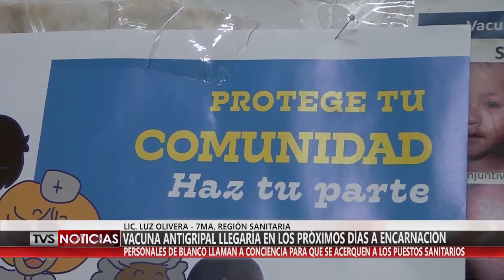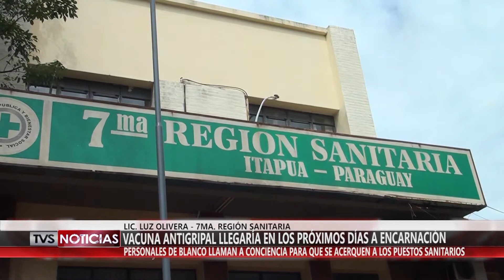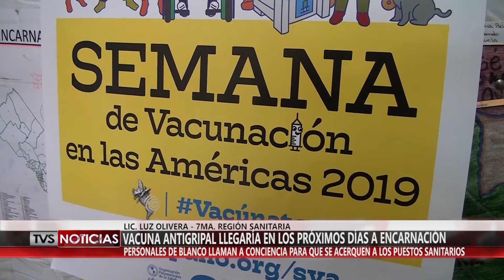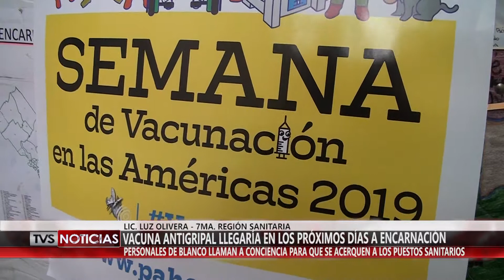VACUNA ANTIGRIPAL LLEGARAN EN LOS PRÓXIMOS DÍAS